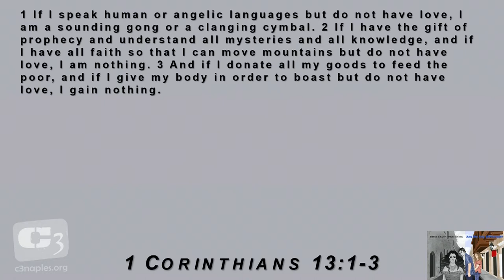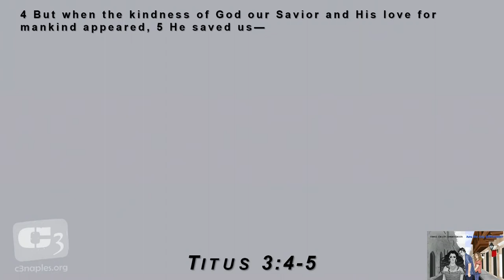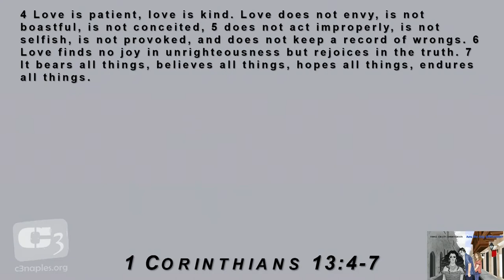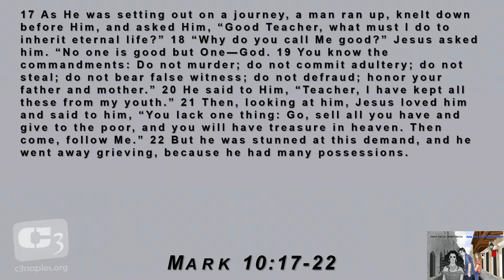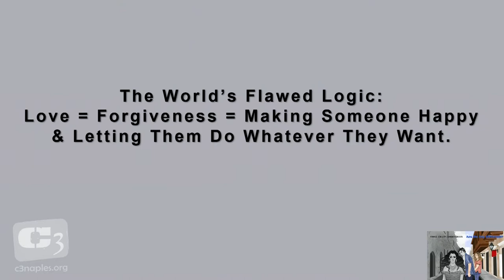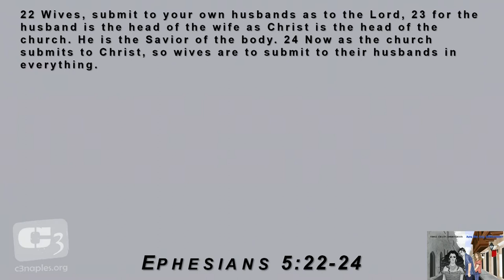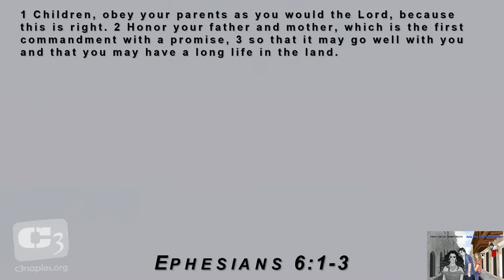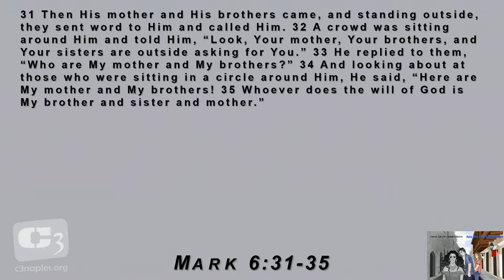Love With Boundaries. When is it appropriate to love, honor & forgive friends & family from afar?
Gene Simco walks us through the biblical text so we can examine what love looks like in difficult situations. Sometimes friends, parents and even spouses will demand love and honor through sin and manipulation. We will explore what the bible says about that and how to create boundaries in order to protect ourselves and the ones we are responsible for.

Gene is the Lead Pastor at C3 Church in Naples.

He is also a Christian Author